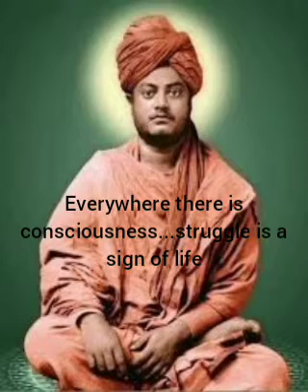Everywhere there is consciousness, struggle is the sign of life.. Swami Vivekananda